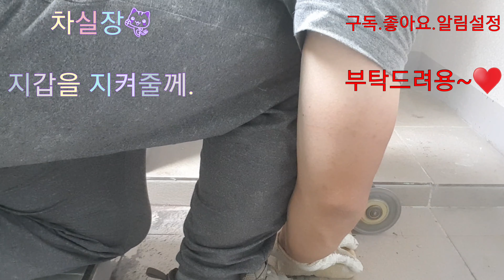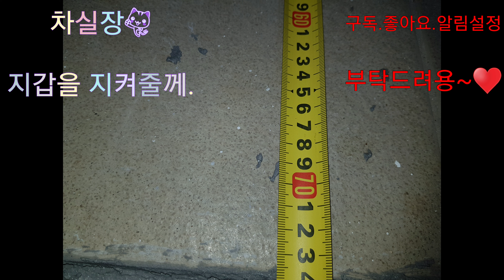세탁실바닥타일연장 세탁실바닥타일10cm연장하기.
세탁실의 폭이나 길이가 짧아 연장하는경우 의 영상 입니다.
성남시 판교동에서 기존 설명영상을 보시고 의롸히시였으나 무상 시공해드렸습니다.